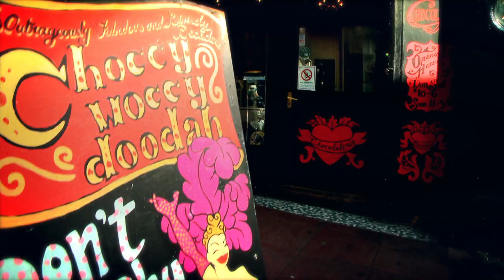Activities - ลุ้นชิงรางวัล Choccywoccydoodah's Secret Garden Room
ทรูวิชั่นส์ ร่วมกับ Life Inspire  ช่องรายการไลฟสไตล์อันดับ1 ของคนเอเชีย ต้อนรับเทศกาลแห่งความหวานส่งท้ายปี กับรายการทำอาหารใหม่แกะกล่องChoccywoccydoodah ครั้งแรกในเอเซียที่นำเสนอร้านเค้กอันโด่งดังจาก ไบรตัน  ซึ่งเป็นร้านที่สร้างสถิติไว้อันน่าทึ่ง เพื่อพบว่า
ในปีหนึ่งๆ พวกเขาสามารถผลิตเค้กได้มากถึง 7500 ชิ้น
ติดตามรายการ Choccywoccydoodah  ทุกวันอังคาร เวลา 19.30 น. (ทั้งหมด 10 ตอน) เริ่มออกอากาศวันที่ 3 ธันวาคม 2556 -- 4 กุมภาพันธ์  2557
พิเศษสุดๆสำหรับสมาชิกทรูวิชั่นส์ แค่มาร่วมสนุกกับเรา ลุ้นชิงรางวัล ทริปสุดพิเศษที่ Choccywoccydoodah's Secret Garden Room ณ ลอนดอน ประเทศอังกฤษ
ลอนดอนเพียงตอบถามจาก 3 คำถามจากทางรายการเท่านั้น
1   รายการChoccywoccydoodahทาง Life Inspired ช่อง145 ออกอาการวันและเวลาอะไร
2.  อะไรคือส่วนผสมหลักที่ใช้ในการสร้างสรรค์ผลงานตลอดทั้งรายการ Choccywoccydoodah
3. รายการChoccywoccydoodah เริ่มต้นจากประเทศอะไร
วิธีการเข้าร่วมกิจกรรม
·         เป็นสมาชิกทรูวิชั่นส์ และ follow facebook และ Instagram TrueVisions
· ตอบคำถามผ่านทาง (Tab Event) "Choccywoccydoodah"
·         ใส่ชื่อนามสกุล (ตามบัตรประชาชน) พร้อมเบอร์ติดต่อกลับ
·         ระบุชื่อที่ follow instagram & facebook TrueVisions
·         ระบุหมายเลขทรูวิชั่นส์
ระยะเวลาร่วมกิจกรรม   17  ธันวาคม 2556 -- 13  มกราคม 2557